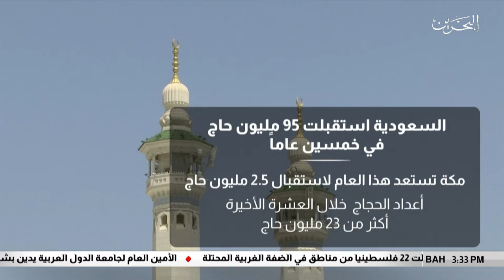البحرين مركز الأخبار : المملكة العربية السعودية إستقبلت أكثر من 95 مليون حاج في خمسين عاماً